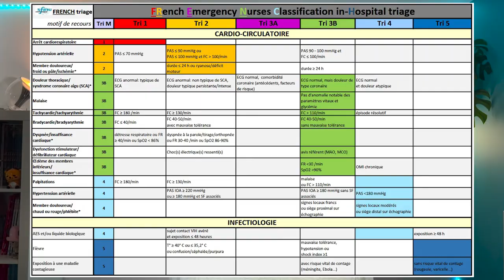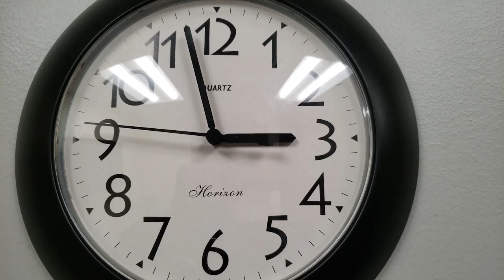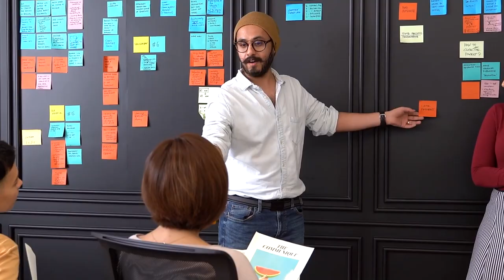Comment PRIORISE-t-on aux URGENCES ?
Lorsque vous arrivez au Service des Urgences, vous vous demandez comment prioriser une urgence par rapport à une autre ? C'est le quotidien de plusieurs soignants. Je vous explique tout dans cette vidéo !

Pour se repérer dans la vidéo :
00:00 Introduction
00:57 votre arrivée aux urgences
02:29 l’infirmière d'orientation et d'accueil
04:58 le médecin d'orientation et d'accueil
07:28 les filières aux urgences
08:53 légende urbaine
10:15 médecine de catastrophe

Pour commander mon livre "Profession Urgentiste" :

ATTENTION :
Les vidéos ne remplacent en aucun cas, une consultation médicale.
En cas d'urgence médicale, appelez le 15 (SAMU)